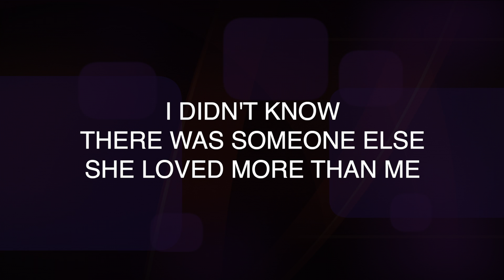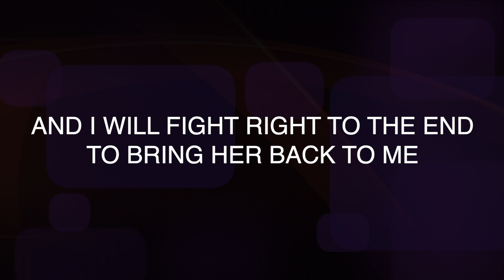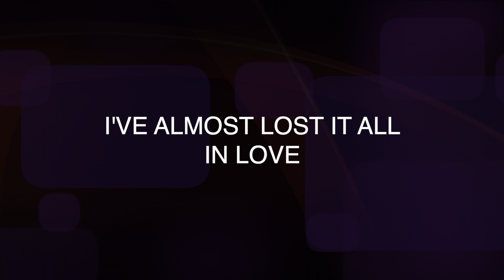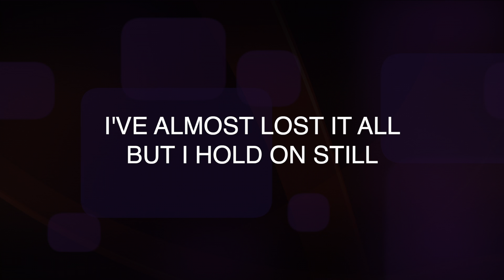In Love Lyric Video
I ran across this song I had written and recorded in 1987. My long term girlfriend had recently broken up with me and was dating someone else. While she was on vacation in Europe I recorded this on cassette and put it in her car so she would hear it when she returned. We were married the next year. Today I found the tape and decided to upload it. It's a bad recording but I know some of my friends and family will enjoy it.